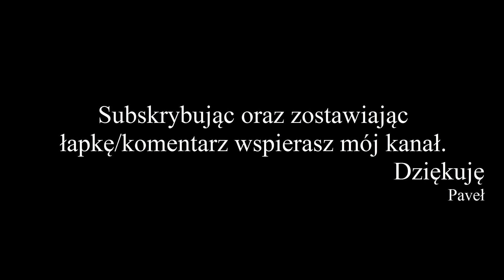Sims 4 100 Dzieci [#7] Na środku ulicy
Sims 4 100 Dzieci czyli challenge, w którym musimy dorobić się potomstwa w niesamowitej ilości, 100 sztuk.

The Sims 4 100 Dzieci Challenge, zasady:
- główna postać to kobieta, młoda dorosła
- dowolny wygląd, cechy i aspiracje
- zakaz używania kodów
- zmieścić się w kwocie 20 000 simleonów przy budowie/kupnie domu
- normalna długość życia i włączone starzenie
- zarabianie poprzez malowanie, pisanie itp.
- nie można wychodzić za mąż, chyba że kobieta nie będzie mogła urodzić
- zakaz używania eliksiru odmładzającego
- zakup cechy "płodna" dozwolony
- gdy matka będzie seniorką, obowiązek przechodzi na jej najmłodszą córkę
- dzieci adoptowane nie liczą się
- zakaz ponownego zachodzenia w ciążę z tym samym mężczyzną
- liczy się każde narodzone dziecko
- nie można wpłynąć na płeć dziecka
- cechy dziecka dobierane losowo
- niemowlęta postarzamy dokładnie w dniu urodzin, dzieci i nastolatki, gdy otrzymają najwyższą ocenę w szkole
- młodzi dorośli mogą się wyprowadzić